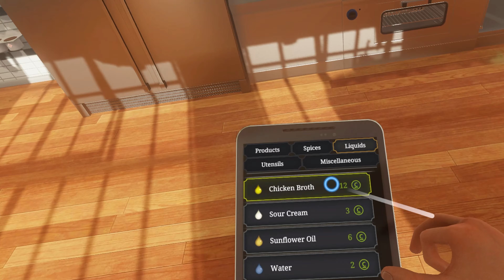CAREER DAY 3 NO COMMENTARY | Cooking simulator VR #3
Become the ultimate chef in VR! Take control of a highly polished, realistic kitchen equipped with all kinds of utensils and stands. Unlock and master over 80 recipes or use dozens of lifelike ingredients to cook everything you like. A simulator spiced up with a dash of real-life physics!